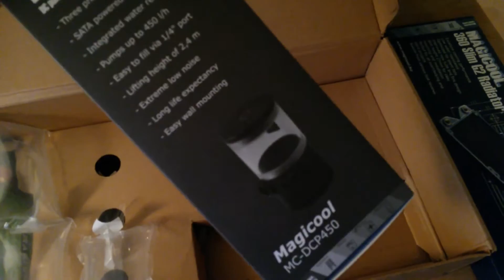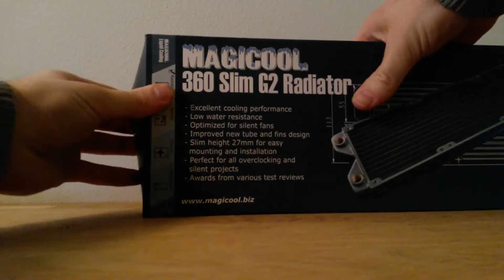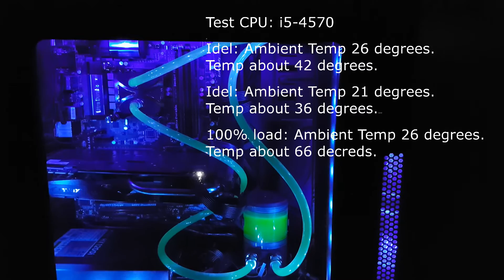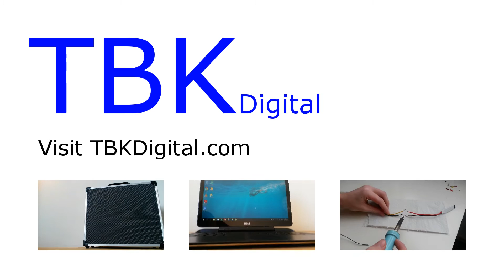Magicool DIY Liquid Cooling System 360: Water cooling Unboxing and review